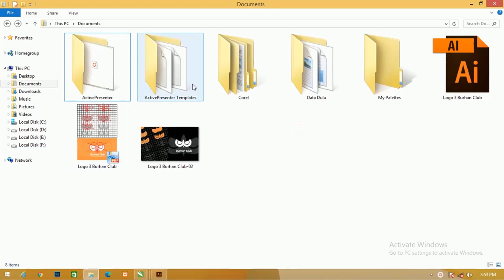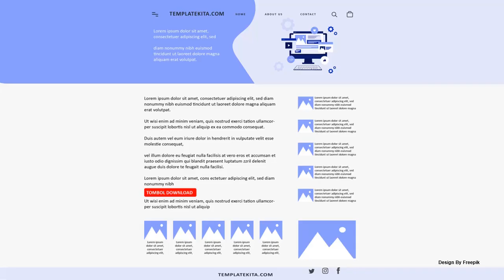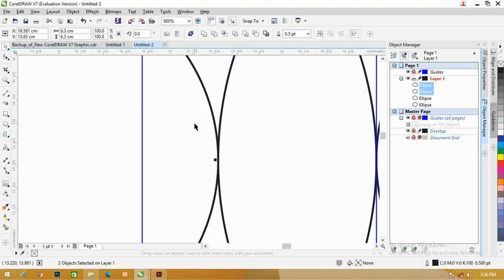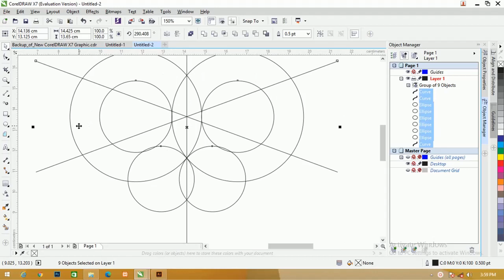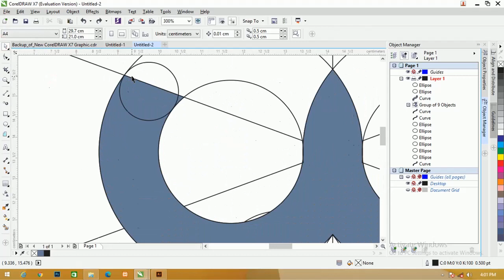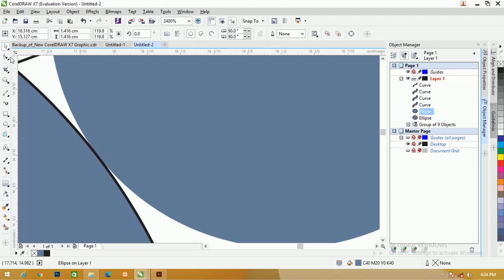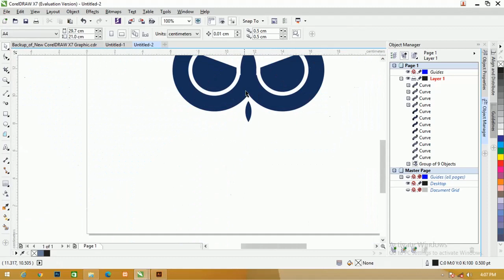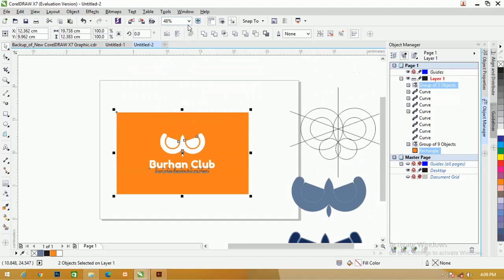Free File : Desain Logo Burung Coreldraw [ Bahasa Indonesia ]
salam teman-teman kita akan membahas tentang logo lebih tepatnya artikel tentang Cara Membuat logo Keren Burung Coreldraw

disini saya akan jelaskan dengan vidio dan teks juga..dengan menggunakan 2 versi yaitu Cara Membuat logo bird Coreldraw

Apa Itu Logo
Logo merupakan suatu gambar atau sekadar sketsa dengan arti tertentu, dan mewakili suatu arti dari perusahaan, daerah, organisasi, produk, negara, lembaga

Dan hal lainnya membutuhkan sesuatu yang singkat dan mudah diingat sebagai pengganti dari nama sebenarnya.

Logo harus memiliki filosofi dan kerangka dasar berupa konsep dengan tujuan melahirkan sifat yang berdiri sendiri atau mandiri.

Logo lebih lazim dikenal oleh penglihatan atau visual, seperti ciri khas berupa warna dan bentuk logo tersebut.

Unsur harus Ada Dalam Logo
Logo memiliki 5 unsur yang harus dipenuhi. Yaitu:
Kesatuan (berhubungan)
Dominasi (daya tarik)
Irama (berkesinambungan)
Proporsi (enak dipandang)
Keseimbangan (sama)
Logo yang baik bisa mewakili produk atau perusahaan dan juga mudah diingat.
Jenis - Jenis Logo
Berikut 7 jenis logo yang umum:
Logotipe
Singkatan
Simbol
Maskot
Logo abstrak
Emblem
Tanda kombinasi
Disini saya menggunakan tag berikut
1.logo Coreldraw
2.logo Coreldraw tutorial
3.logo Coreldraw 2019
4.adobe Coreldraw tutorial
5.belajar membuat logo dengan adobe Coreldraw
6.desain logo Coreldraw
7.desain logo adobe Coreldraw
8.belajar desain logo adobe Coreldraw
9.membuat logo Coreldraw
10.cara membuat logo Coreldraw
11.cara membuat logo di adobe Coreldraw
12.membuat logo dengan adobe Coreldraw
13.logo ide
14.logo ideas 2019
15.membuat logo dengan Coreldraw
16.tutorial adobe Coreldraw membuat logo
17.logo